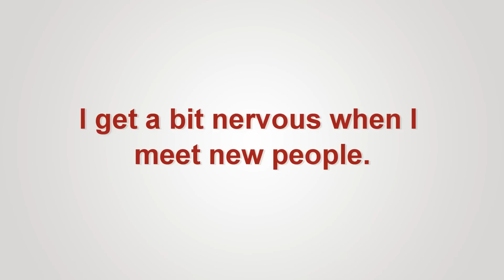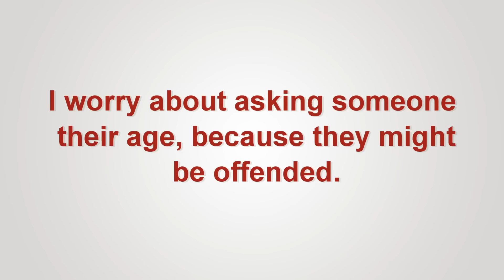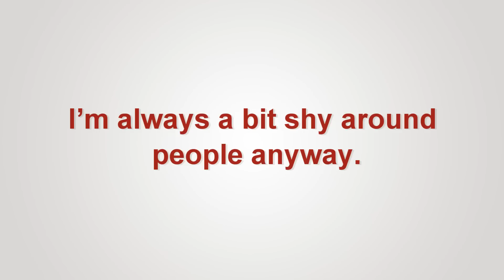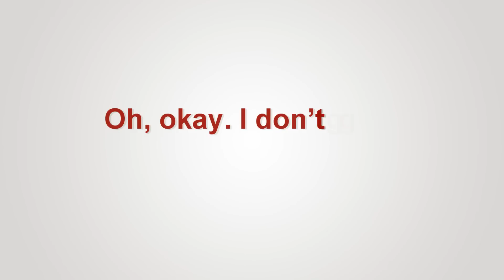learn english conversation: Meeting People